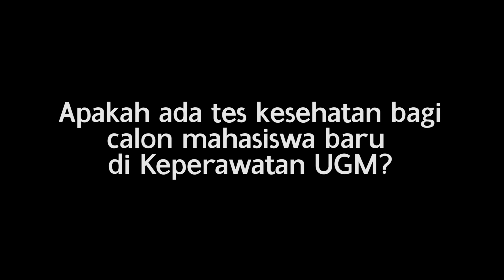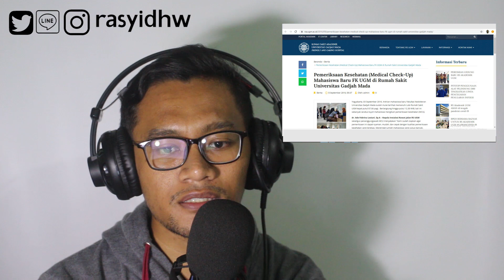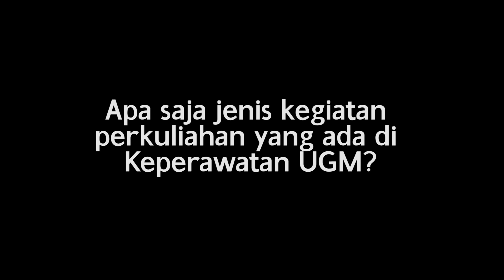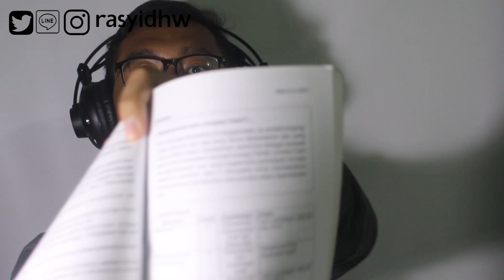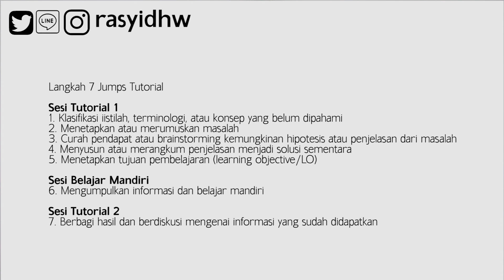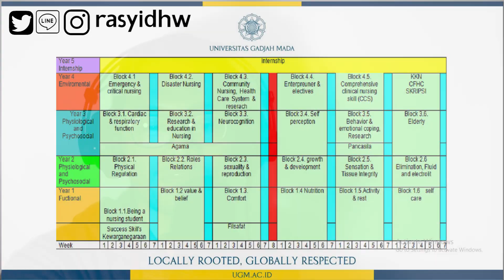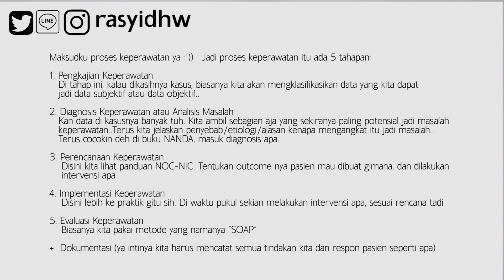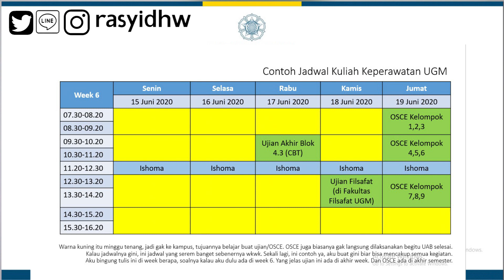KEGIATAN KULIAH DI KEPERAWATAN UGM? INI PENJELASAN DETAILNYA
Halo semuanya, video ketiga nih, masih nyambung sama yang kemarin. Kali ini banyak ngebahas tentang macam kegiatan kuliah di Keperawatan UGM. Buanyaak banget gais, aku jabarin dah divideo ini sedetail-detailnya sampai jadwal kuliahnya. Semoga kalian suka. Maaf kalau ada kekurangannya hehe..

Btw sejujurnya aku mulai berpikir apakah video ini bisa bermanfaat buat kalian atau nggak :")
Kalau kalian merasa ini bermanfaat, bisa coba komen dan kasih like ya, cuma biar aku tahu dan semangat bikin lagi aja. Soalnya aku mikir, bisa aja apa yang aku sampaikan disini bakal berbeda banget sama yang sekarang. Apalagi setelah UGM new normal huhu.. Sedih juga menanggapi new normal ini

Semangat semuanya! Buat yang udah keterima di UGM, semangat menjalani kemungkinan PPSMB secara online. Gak papa gais, yang penting kita semua sehat!